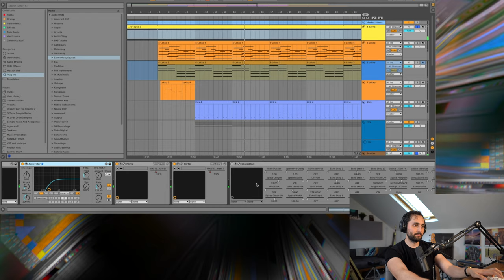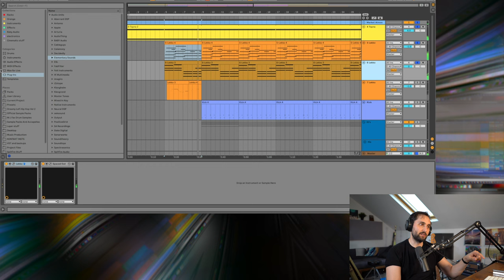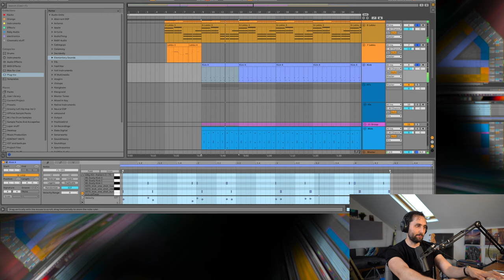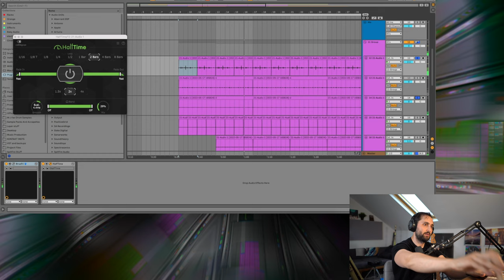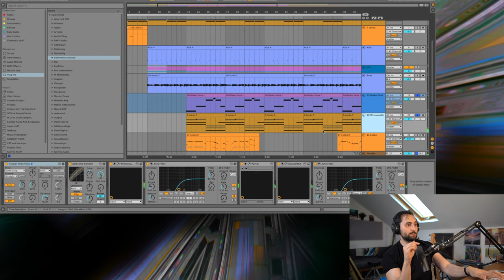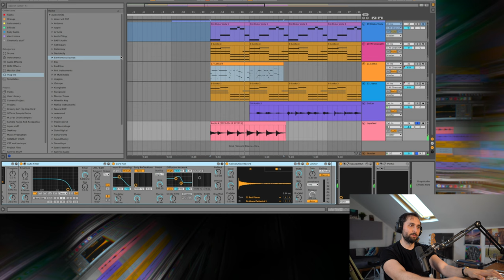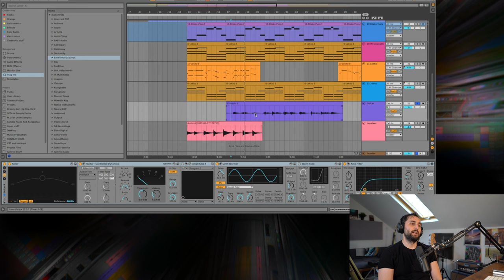How To Make Organic Lofi Hip Hop [Best VSTs for 100% Organic Free Ranged Sounds]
Making an organic lofi hip hop beat and breaking it down!

💡My Gear